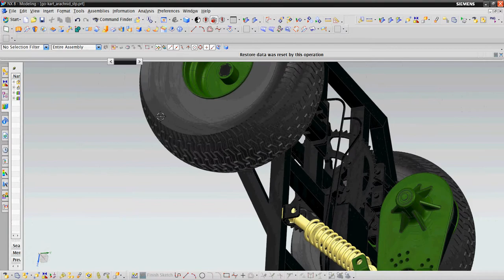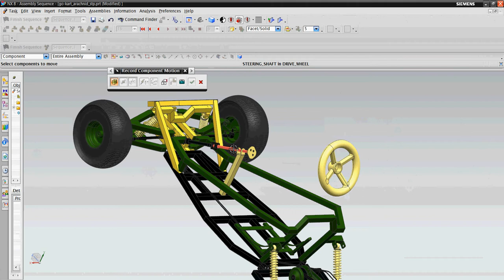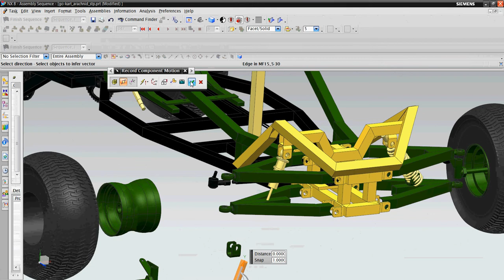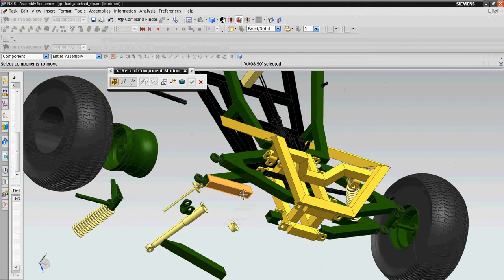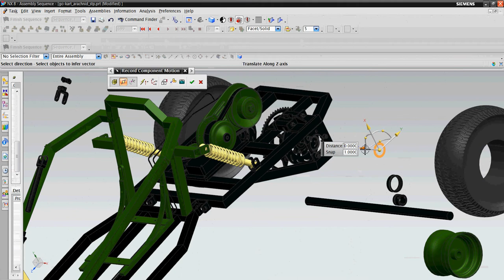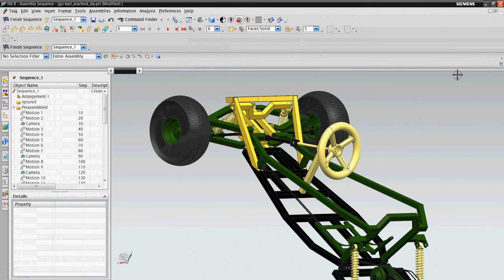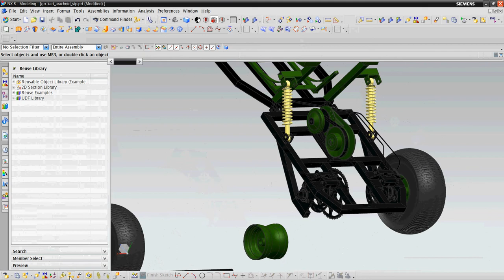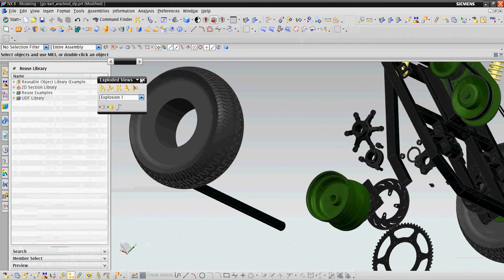go Kart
go kart design,Siemens NX , Assembly, exploded Bill of material.
download model to follow assembly sequence, design of individual components and machining  CAM toolpath generation in next video.